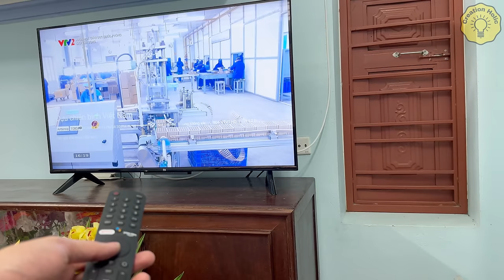Insert an Electrical Plug on the TV and Watch all the Channels in the World in Full HD!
Hello everyone!  You are watching video "Insert an Electrical Plug on the TV and Watch all the Channels in the World in Full HD!"